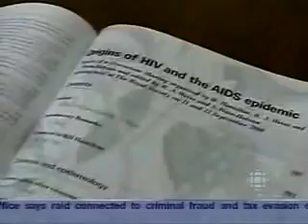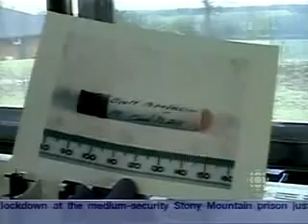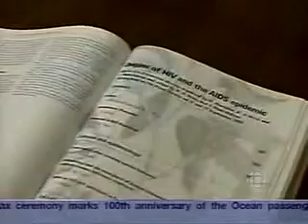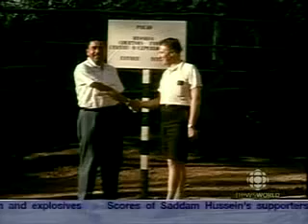THE ORIGIN OF AIDS pt 5